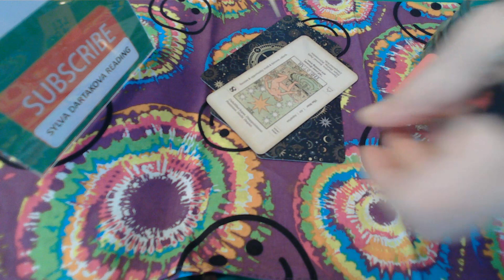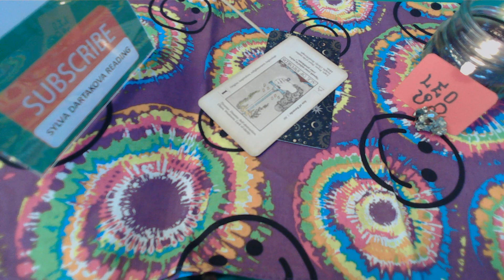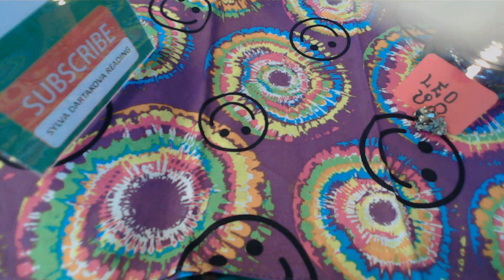LEO STARS SHINING WITH ABUNDANCE